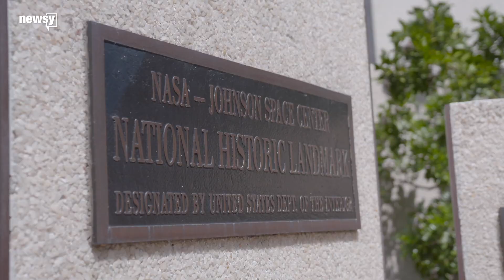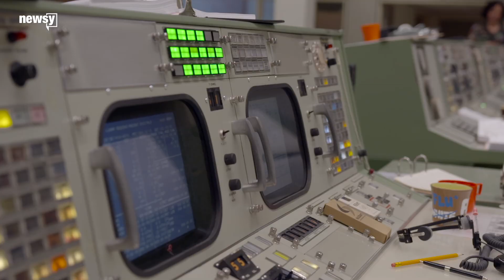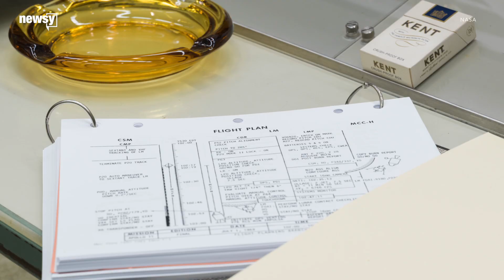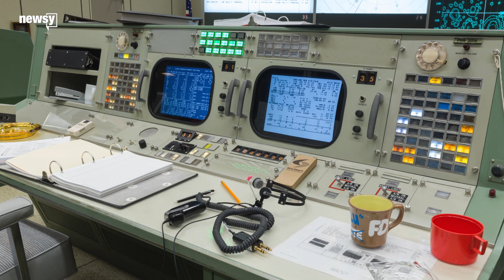NASA restores Apollo Mission Control Center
NASA's Sandra Tetley took Newsy on a tour of the restored Apollo Mission Control Center at the Johnson Space Center in Houston, Texas.